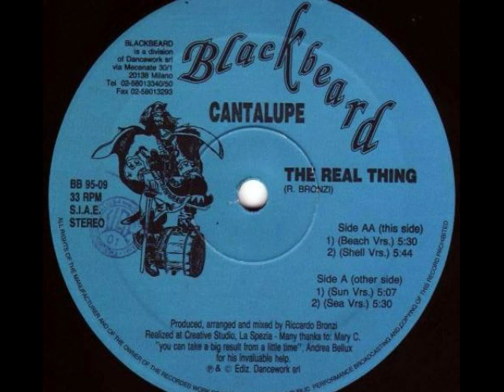Cantalupe The Real Thing Shell Version